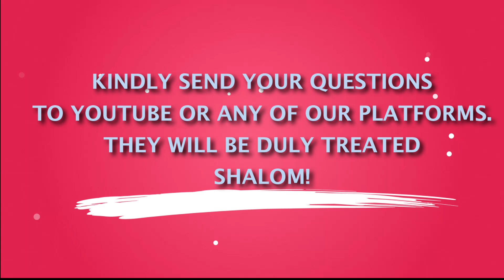ABUNDANT LIVING - PART 1 - O'Tomisin Ajileye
Abundant Living is not dependent on your level of income nor is it for the wealthy. There is a grace and a wisdom of God that every single one of us can access to enjoy a life of abundance at all times. Join us again today for another powerful and life changing session of God's Word.

Time 🕕 6:00 pm WAT (5:00 pm UTC). Invite your friends.